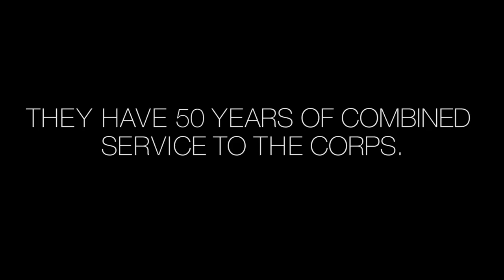50 Years of Service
Sgt. Maj. Anthony Cruz and Chief Warrant Officer 3 Justina Cruz retired from the Marine Corps June 1, 2018 at Joint Base Myer-Henderson Hall, Arlington, Va. Together they have 50 years of combined Marine Corps service and have been married for 12 of those years. Their combined experience has had them visit 24 duty stations.

(U.S. Marine Corps video by Cpl. Molly E. Hampton)